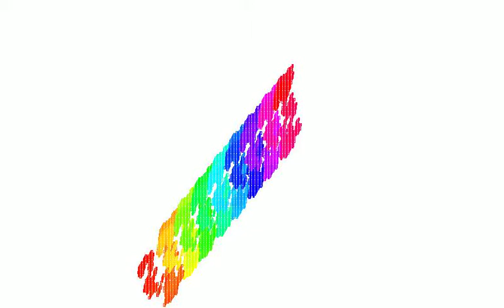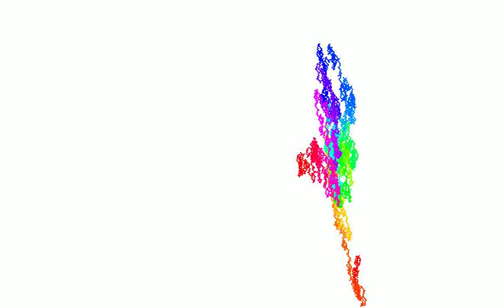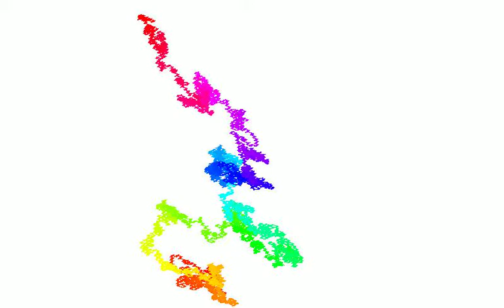Innner Conflicts (1)